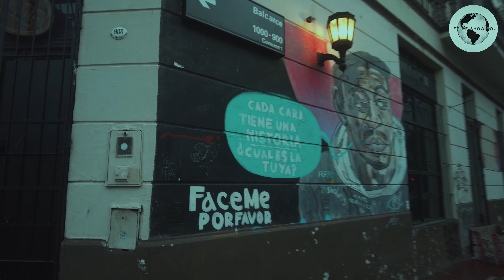San Telmo bajo Lluvia en Buenos Aires, Argentina 2024 [4K]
Land in Buenos Aires quickly and cheaply